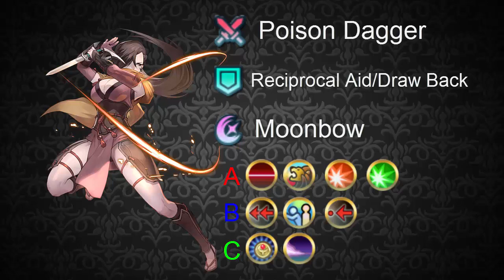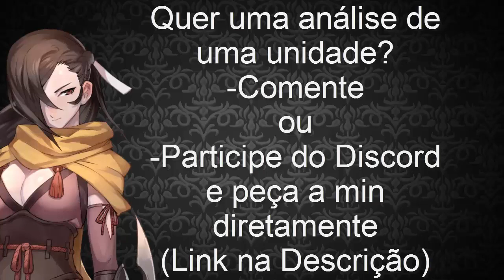Análise de Unidade: Kagero - FE:Heroes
-Espero que esteja bom o novo formato de Review,se quiserem uma unidade de sua escolha,comente que eu botarei na lista(ou acesse esse link aqui embaixo e fale comigo-

Não esqueça de Avaliar o vídeo e comentar como está e como posso melhorar em futuros vídeos de Fire Emblem Heroes